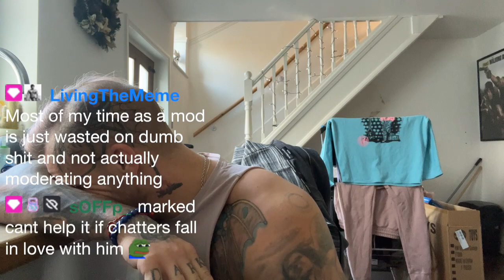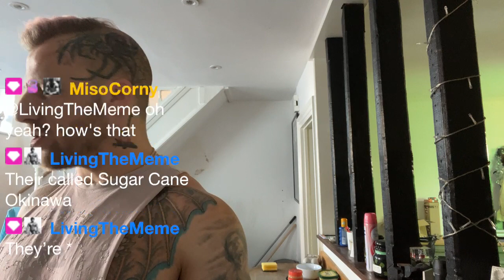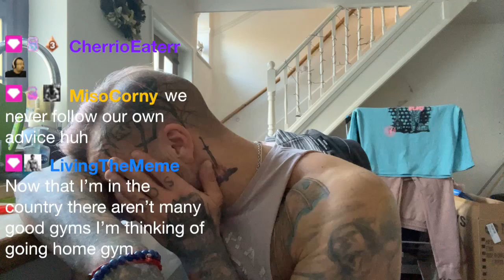Marked at minus 3